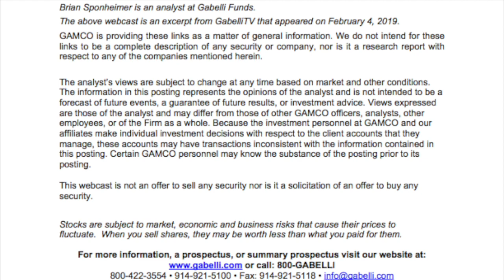2019 U.S. Infrastructure Outlook | Sponheimer (2.4.2019)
Hi. My name is Brian Sponheimer and I am a portfolio manager and an analyst at Gabelli Funds. Today we’re going to discuss our outlook for US Infrastructure in 2019. When Americans think about Infrastructure, often it is our country’s pothole-riddled highways and neglected public transportation systems that jump to top of mind.  But the physical asset base of the United States covers so much more, including drinking water and wastewater management systems, the country’s aviation architecture, next generation communication, and our thriving ports. At GAMCO, our 40 year history of bottoms up, company by company research, has often led us to find opportunities to invest in companies that service major components of US Infrastructure. More recent examples include companies in the equipment rental sector as well as vendors and service providers that will take advantage of  5G, the latest generation of cellular mobile communications.

We’re excited about the prospects for Infrastructure in 2019. Economic indicators and company managements point to another year of expansion for commercial construction.  The potential for agreement between our government and several major partners potentially opens a door for further business confidence and growth. And finally, the need for infrastructure investment remains one of the few truly bipartisan issues in DC.  Further, recent stock market volatility has pushed the prices of several high quality companies to valuations we find attractive.

We look forward to updating you throughout the year on further developments within this area that is so fundamentally critical to our nation’s success.